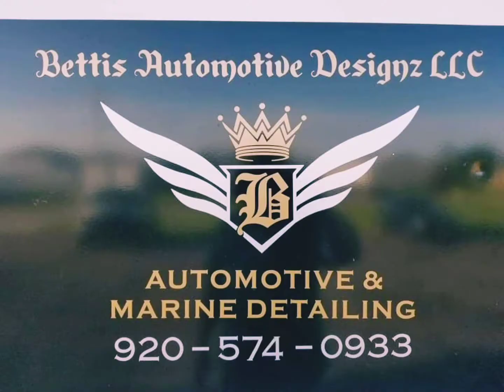Kenworth W900 Large Car Detailing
Detailing Free Bird for John Highley